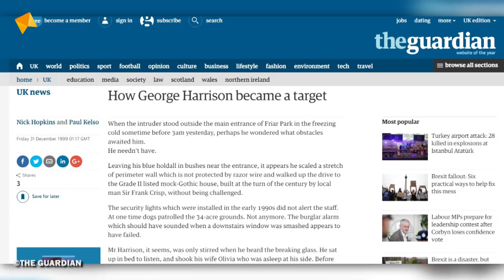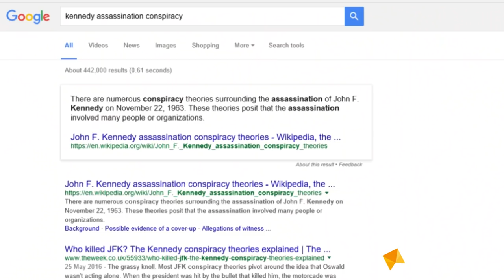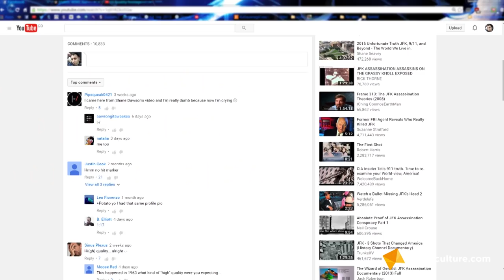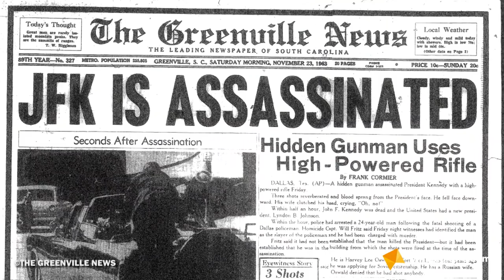10 Assassination Attempts That Were Shown On Television